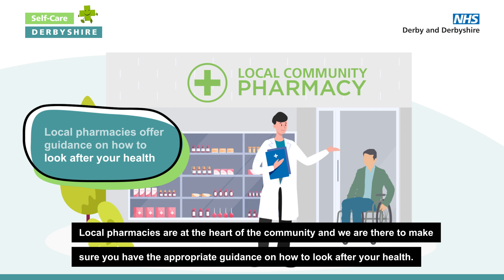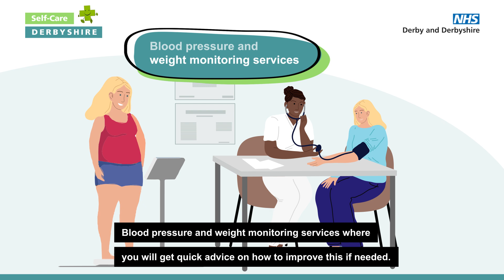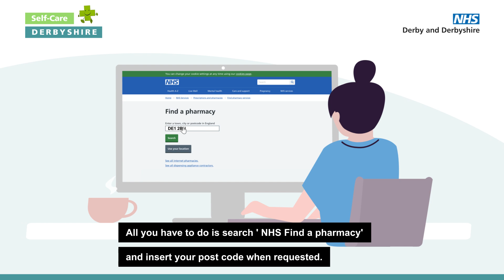Self Care - Pharmacy Services